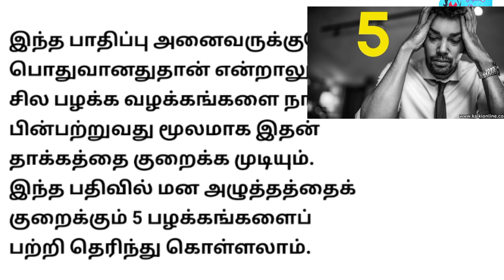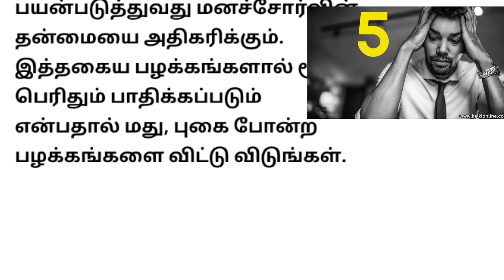மனசோர்வை குறைக்கும் 5 பழக்கங்கள்// படித்ததில் பிடித்தது